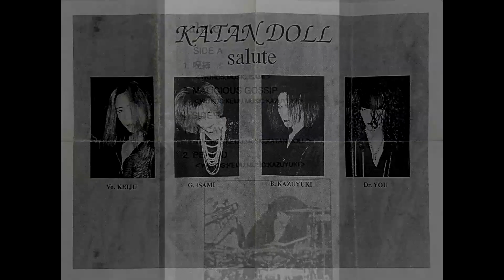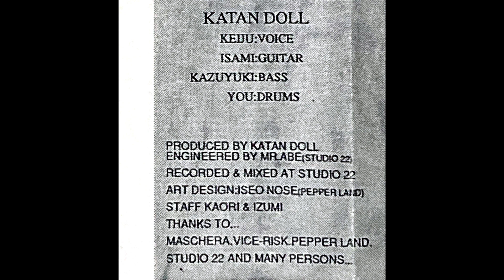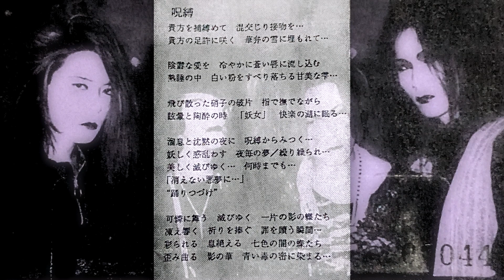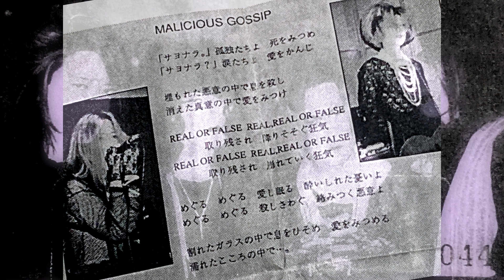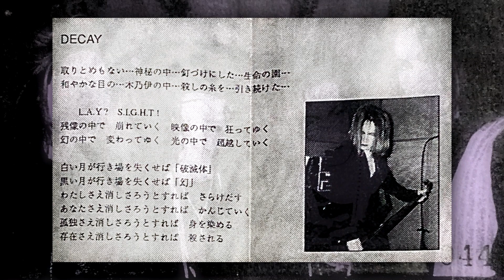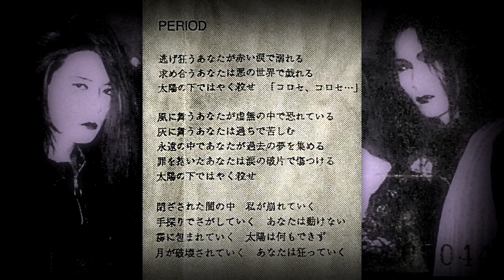KATAN DOLL - salute (DT)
Band: KATAN DOLL
Title: salute (1st DT)
Date:  1993.8
Country: JAPAN

90年代に岡山で活動していたV系バンドです。
後にギターのSAKYOさんが加わり、KE†SEに改名しました。

0:00     SE
1:27     呪縛
7:23     MALICIUS GOSSIP
13:36   DECAY
17:55   PERIOD

 KATAN DOLL
VOICE:KEIJU
GUITAR:ISAMI
BASS:KAZUYUKI
DRUMS:YOU

デモテープ発売当時の表記です。